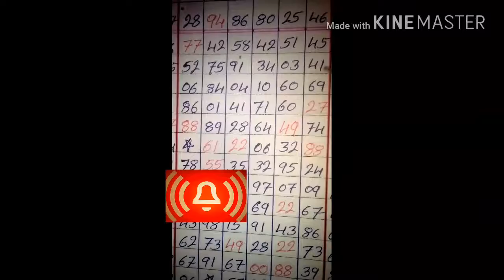30-08-2017 kalyan satta matka free game kalyan advance date fix fix fix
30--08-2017 satta matka kalyal ki trick ke sath date fixx game watch now I created this video with the YouTube Video Editor for get more trick to